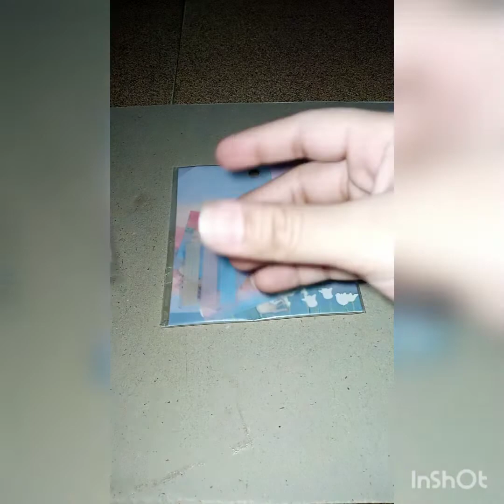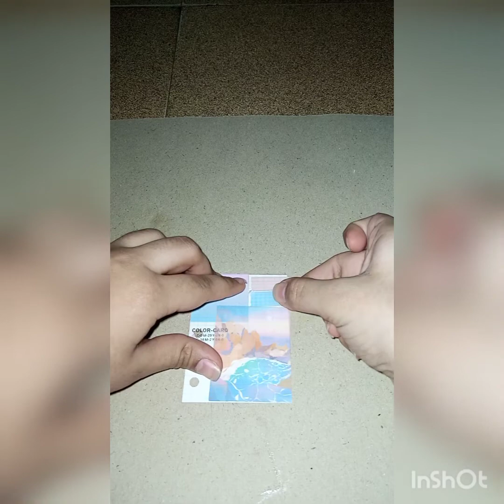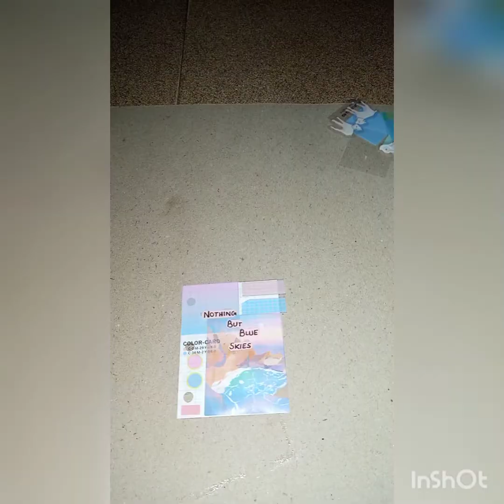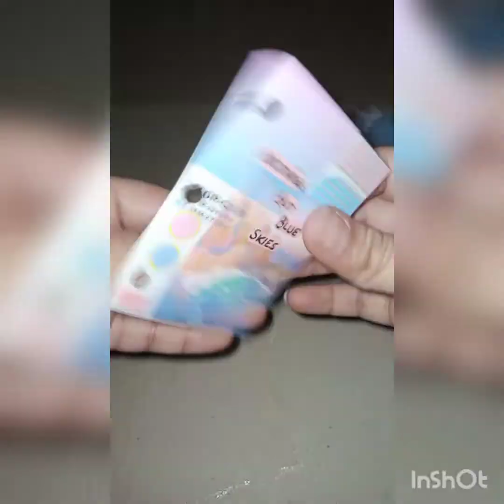Amazing Scrapbooking#natural scenery#scrapbooking#scrapbookideas#scrapbook#3 ring binder#peach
Amazing Scrapbooking#natural scenery#scrapbooking#scrapbookideas#scrapbook#3 ring binder#peach#scrapbook ideas#scrap